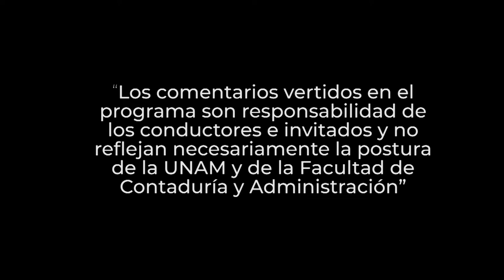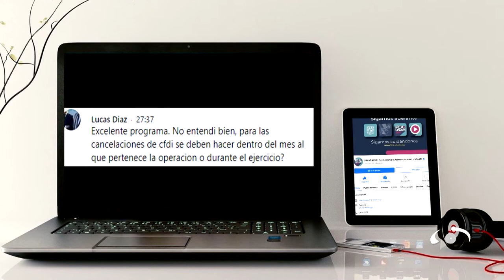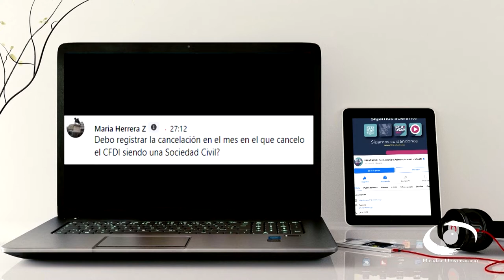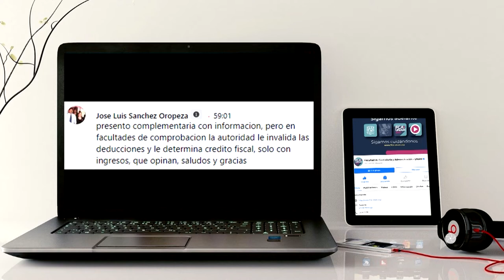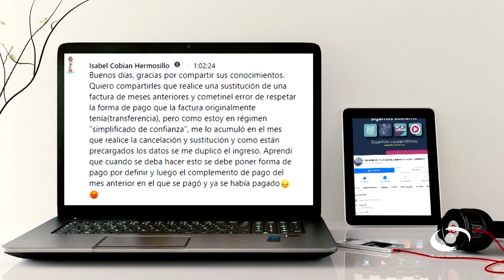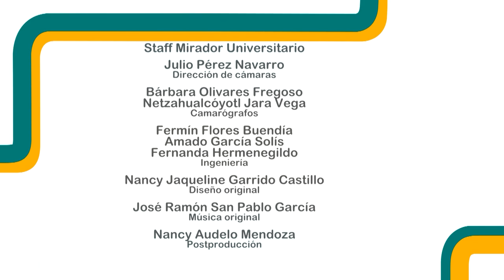Cierre fiscal de personas morales. RESICO | 07 DIC 22 | Consultorio Fiscal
Les presentamos el programa "Cierre fiscal de personas morales. RESICO" de la serie: "Consultorio Fiscal" en coproducción con la Facultad de Contaduría y Administración transmitido en 2022

Los expertos de la FCA de la UNAM nos hablan acerca de que si bien, los contribuyentes que tributan en el Régimen Simplificado de Confianza, están obligados a presentar declaración mensual, es fundamental que inicien el cierre de sus actividades anuales con el suficiente tiempo de acuerdo con lo indicado en los comprobantes fiscales emitidos.

Para ello es fundamental el correcto manejo (en cuanto a la periodicidad de creación) y registro de los CFDI. Los expertos recomiendan la asesoría de un profesional contable, esto para evitar generar conflicto con los registros, cotejos y ejecución de los comprobantes. El reto para tributar en el régimen de confianza en el 2022 ha implicado vencer al menos tres fallas principales: las técnicas del SAT, los requerimientos de las facturas o CFDI y la necesidad de seguir llevando registros contables y control de gastos.

Transmisión: 07 de Diciembre 2022 por Canal 22.1 | 06 de Marzo 2023 por TVUNAM

Conducción: C.P.C. Salvador Rotter Aubanel
Invitado: L.C., y M.C. José Julio Solis García
Coordinación académica: Dr. José Ricardo Méndez Cruz
Productora de Fiscal.con:  Miriam Alejandra Jiménez García
Realización: Nancy Audelo Mendoza
Idioma: Español
País: México